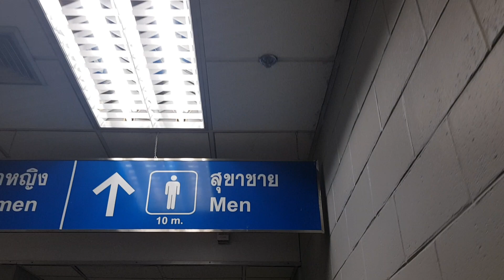ปัญหางงทางที่สนามบินสุวรรณภูมิชั้น 1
มันงงตรงที่ว่าจะไปประตู 8  เดินเรียบผนังไปก็ไปเจอกับทางเข้าห้องน้ำหญิงชายไม่มีป้ายไปประตู 7 ประตู 8  ถ้าใครไม่ใจก็ไม่ได้เดินทะลุไป